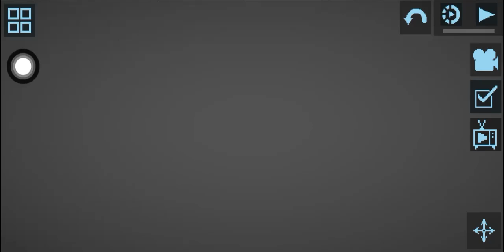3 August 2023